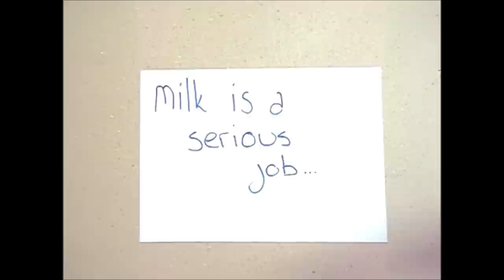Cannes Young Lions "Mert Demirhan & Tuğba Özcan"